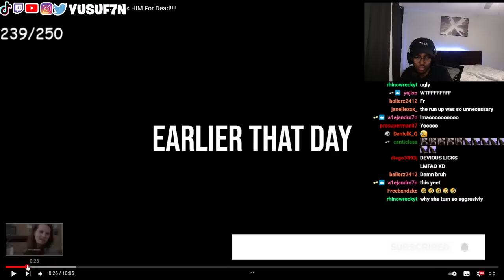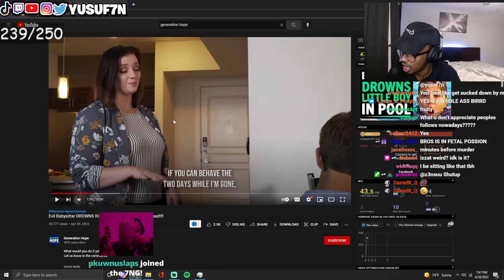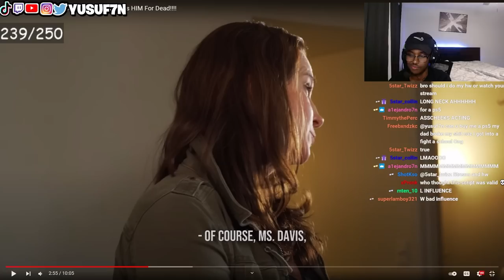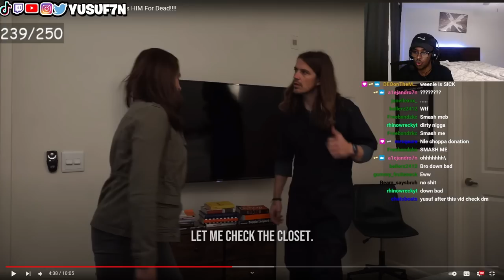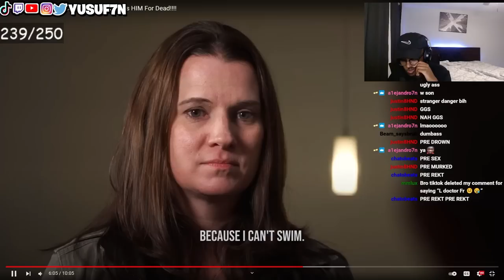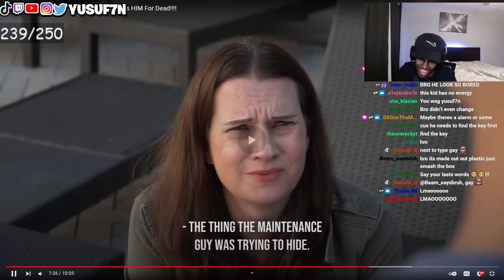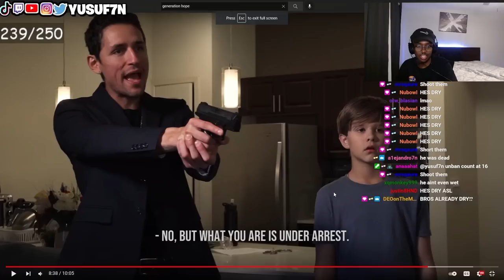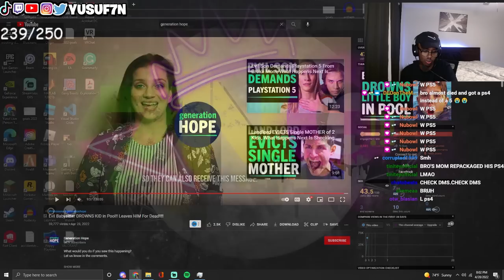This EVIL Babysitter Let Him DROWN...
In this video Yusuf7n watched a crazy video from Generation Hope: Evil Babysitter DROWNS KID in Pool!! Leaves HIM For Dead!